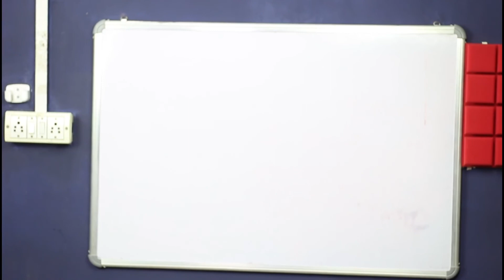How to Speak Fluent English with confidence /इस 1 Trick से सीखे English वो भी confidence के साथ!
How to Speak Fluent English with Confidence. Learn 1 easy trick to Practice English speaking fluently & confidently.